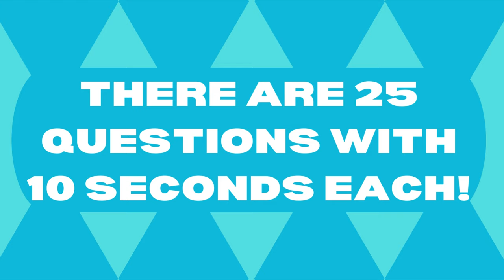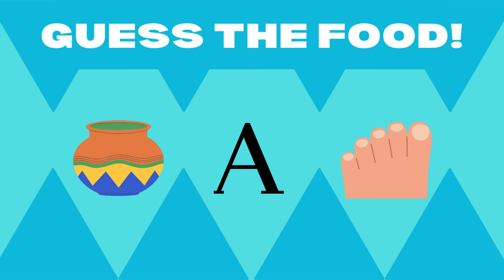GUESS THE FOOD BY THE EMOJIS! EMOJI BRAIN PUZZLES!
A fun emoji quiz that will test your knowledge of food!